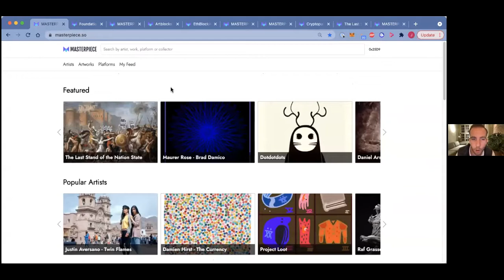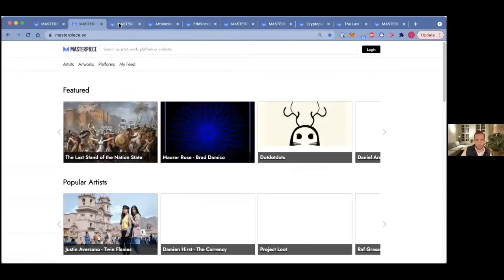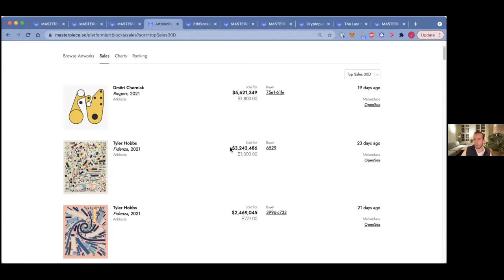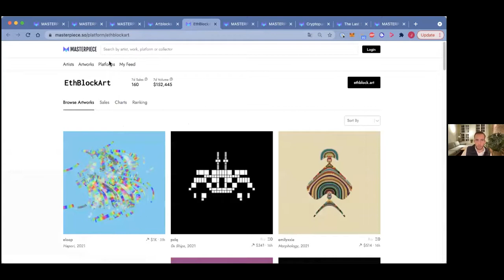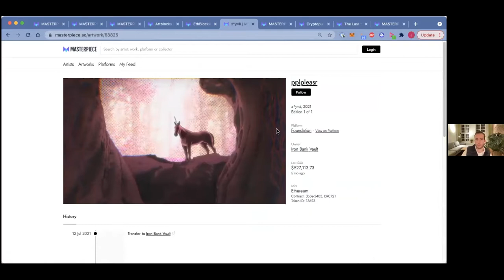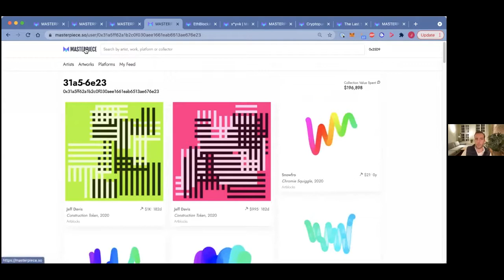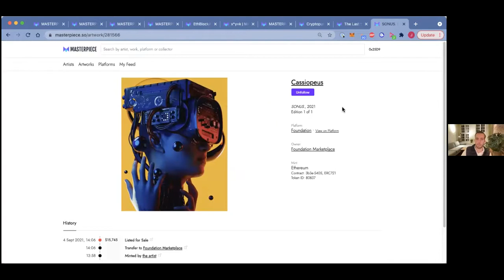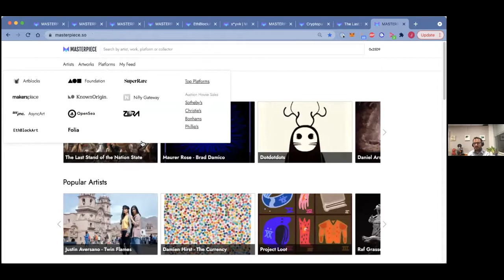The current state of the NFT market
Founders  of Masterpiece Jeroen and Michael will join us for a discussion of the current state of the NFT market. We will also dive into how on-chain data can help NFT collectors make better investment decisions. Furthermore we will discuss why Dynamic NFTs are special and how Chainlink oracles play an essential role. The possibilities for this exciting niche are endless.

About Masterpiece:

Masterpiece.so is an aggregator of NFT data across platforms. Our goal is to provide collectors with one place to both discover new NFTs and to do their research with on-chain data at the same time. We currently support all the major NFT marketplaces, including Auction Houses like Christie’s and Sotheby’s.

About Chainlink:

Chainlink is the industry standard oracle network for powering hybrid smart contracts. Chainlink Decentralized Oracle Networks provide developers with the largest collection of high-quality data sources and secure off-chain computations to expand the capabilities of smart contracts on any blockchain. Managed by a global, decentralized community, Chainlink currently secures billions of dollars in value for smart contracts across decentralized finance (DeFi), insurance, gaming, and other major industries.